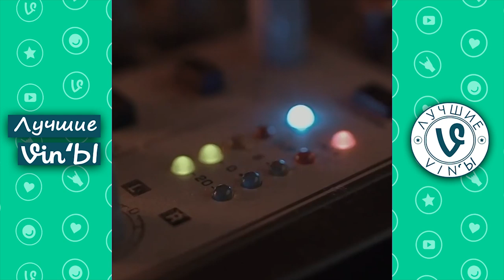Лучшие Казахстанские ВайнЫ подборка Март 2020 I Best Kazakhstan Vine March 2020 pt3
Трек в конце: Romen Jewels - What Are We Waiting For (ft. Rosendale) (Magic Free Release)
    Ссылки на автора:
✔️  Romen Jewels